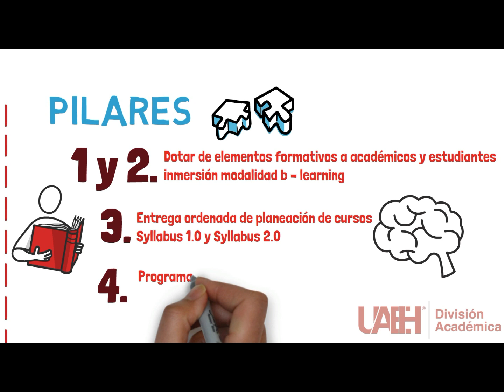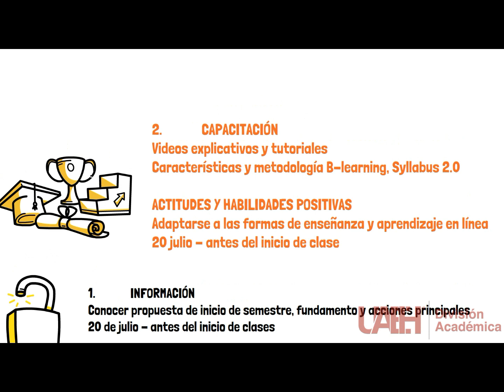Semestre julio - diciembre 2020